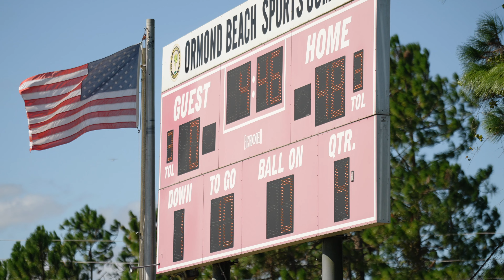10u Daytona Bucs Vs Merritt Island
Highlights from the 10u Daytona Bucs vs Merrit Island sportsvideography sportsvideographer popwarnerfootball youthfootball youthsports sonya7s3 tiltamirage sigma24-70 sony70-200f4